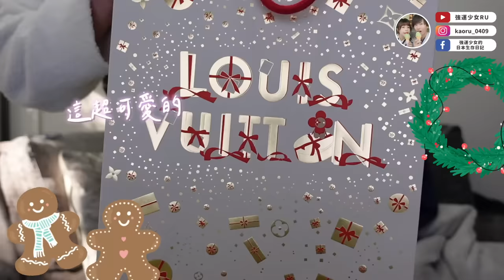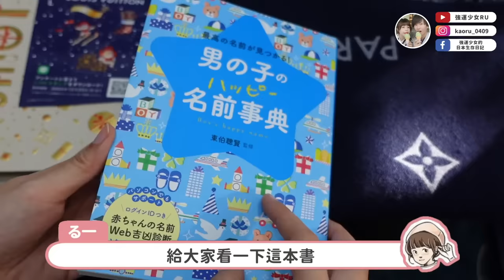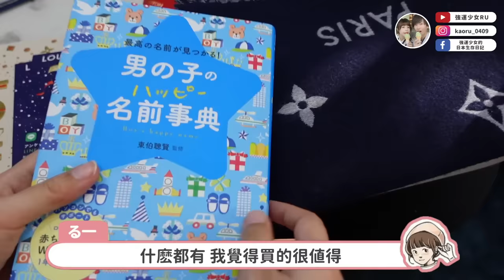每年就買這一次💸冬季獎金終於進帳了！購入品開箱✨辛苦上班就是為了這時刻阿！